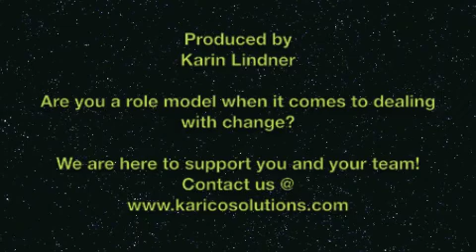Shift Happens!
~ We live in a world of constant change. The business environment is very different and although it can be frightening, it's also exciting. There are so many possibilities in our world but so often we can't see the forest for the trees. It is critical that we are up for the challenge and that we are ready to tackle this challenge from another angle. Do you want some great advice? Please take a look!

Karin Lindner is the founder and owner of KARICO Performance Solutions located in Richmond Hill, Ontario.  As an employee engagement and motivation specialist focusing on the manufacturing sector, her mission is to develop employee excellence in every level of the organization, one company at a time.  Karin is currently in the process of creating a special Youth Award to encourage high school students (grades 9 -- 12) to come up with new ways and innovative ideas to make manufacturing sexy. This can also be viewed as a great way to promote this industry to our youth and in North America.
If you are interested in sponsoring this initiative please contact her